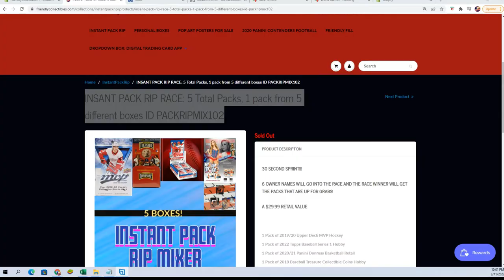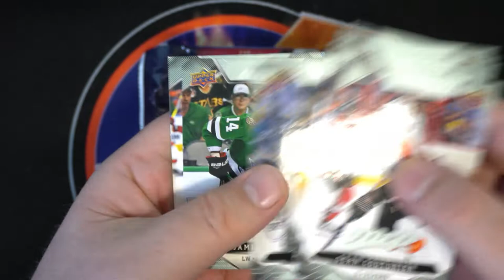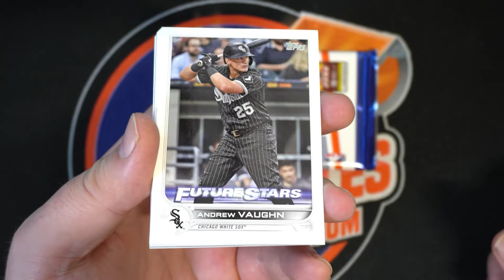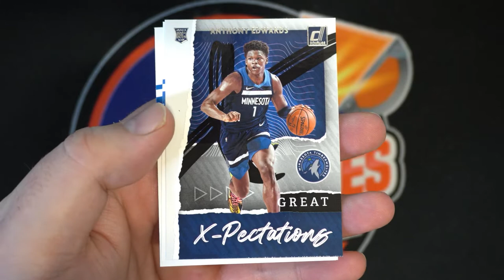INSANT PACK RIP RACE 5 Total Packs, 1 pack from 5 different boxes ID PACKRIPMIX102